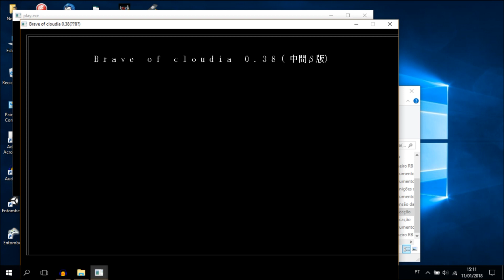Brave of Cloudia Audiotutorial Estrato'Stereo parte4 Noções de combate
Audiotutorial destinado às pessoas portadoras de deficiência visual. Esta é a 4ª parte do audiotutorial para o jogo Brave of Cloudia, na qual continuo o tutorial, mostrando como funciona a base dos combates neste jogo.